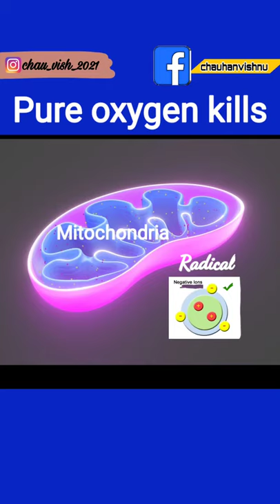क्या आपको पता है oxygen के बारे में ये बात?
In this video I am telling you about how pure oxygen can kill you.